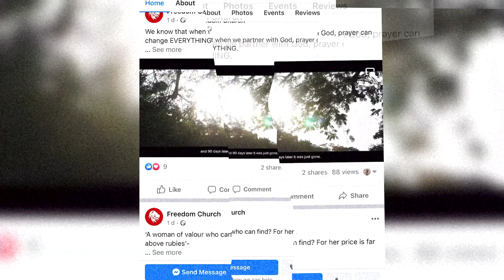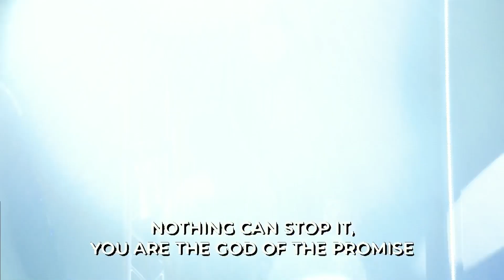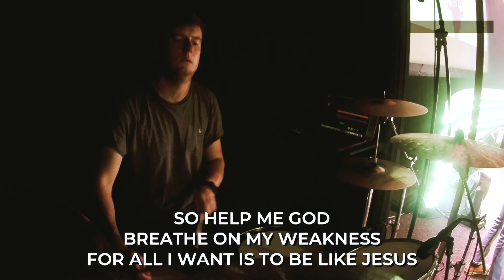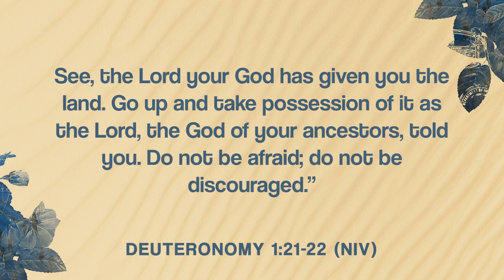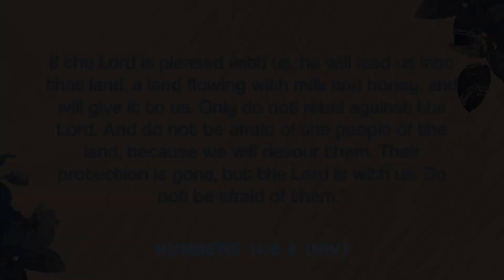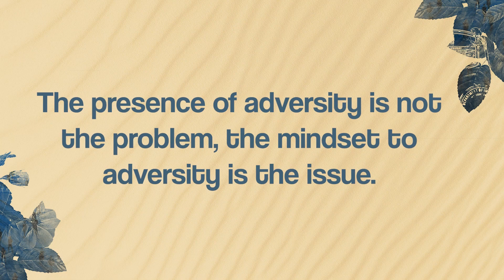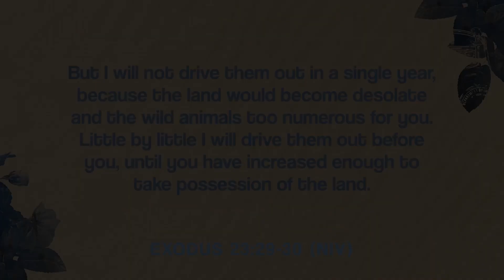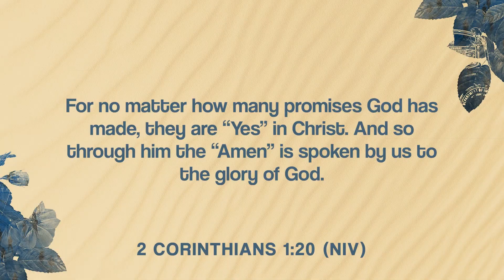Into The Promise // EVENT 1 // Possess The Promise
Hey everyone!

Welcome to our first part of our "Into The Promise" series!

If you want to learn more abgout obedience to God and what Bible says about possessing the promises of God, this message is for you as we will be exploring this together

We can't wait to hear your story.